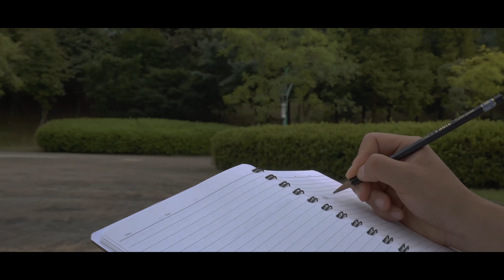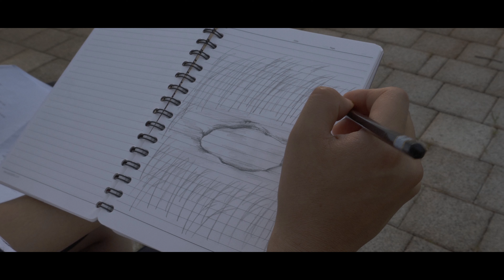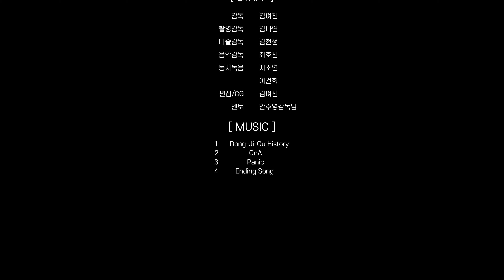동지구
GS SHOP Youth Media Creators 2기

동지구  | 2020 | 극영화 | 8분 52초

*팀이름: 동지구
 감독: 김여진 | 촬영감독: 김나연 | 미술감독: 김현정 | 동시녹음: 지소연, 이건희 | 음향감독: 최호진

*시놉시스
호기심이 넘치는 ‘수인’과 쓰레기의 기억을 읽는 초능력을 가진 ‘지구’가 함께 환경문제를 발견하고 해결해나가는 SF 성장영화이다.

🏆관객 투표 EVENT
 각 작품 관람 후 마음에 드는 작품에 투표해주세요!
추첨을 통해 푸짐한 상품을 드립니다.

🥰 투표기간: 2020년 10월 23일 12시 ~ 10월 28일 자정 마감
      경품내용: 에어팟 프로 1명
                        로모다회용카메라 10명